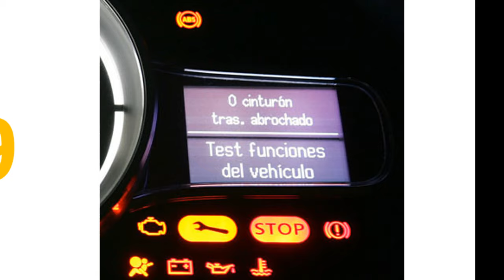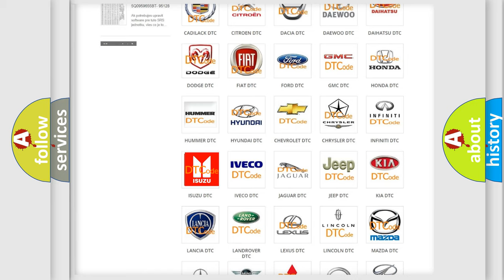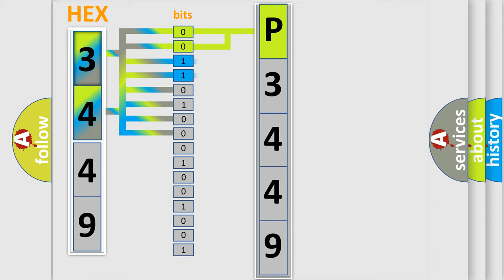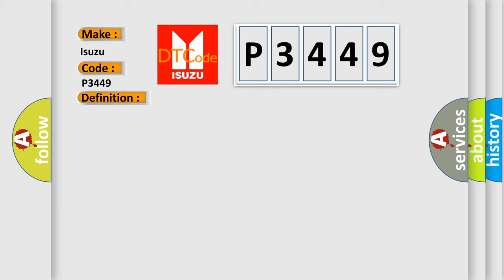DTC Isuzu P3449 Short Explanation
Contents:
0:21 Basic DTC analysis according to OBD2 protocol standard.
1:48 Insight into programming
2:58 A diagnostically understandable description of the Diagnostic Trouble Code
3:05 Basic error definition

Make
Isuzu
Code
P3449
Definition
High Speed CAN Communication Bus
Description